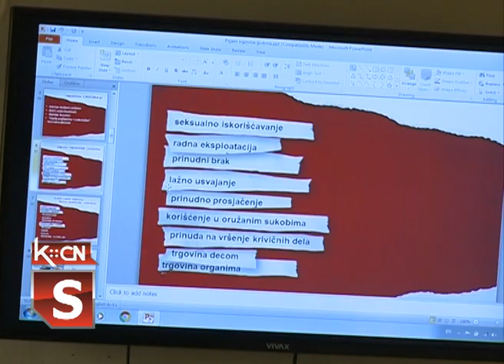CK radionice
Danas u  srednjoj tehničkoj školi „Nikola Tesla“ u Šidu predstavnici Crvenog krsta održali su četiri radionice na temu “Borba protiv trgovine ljudima”.